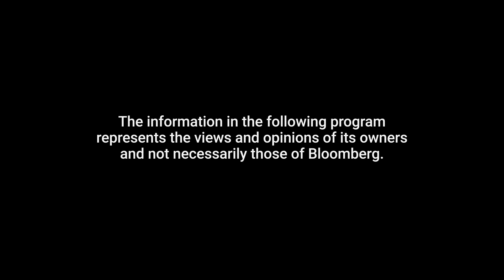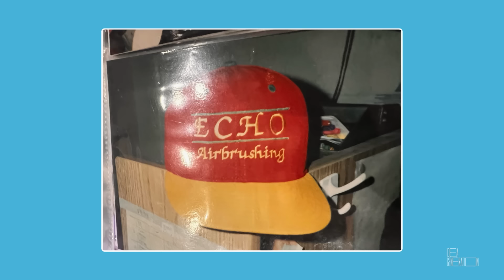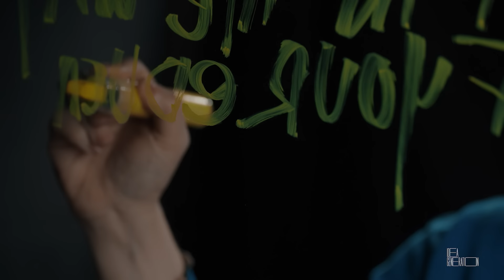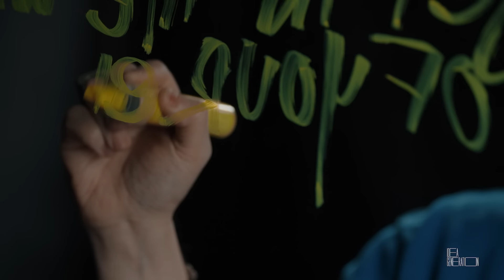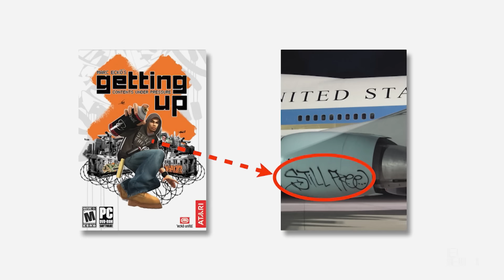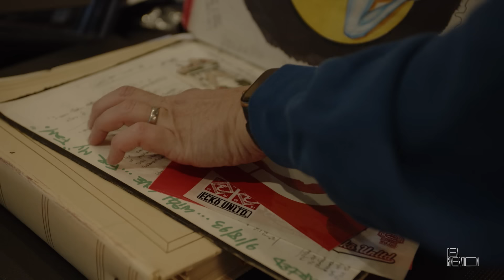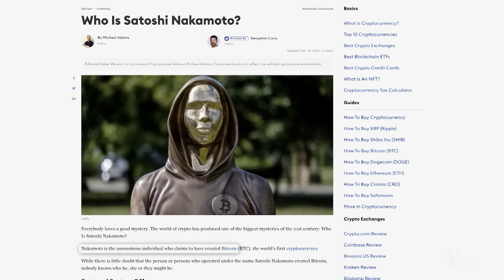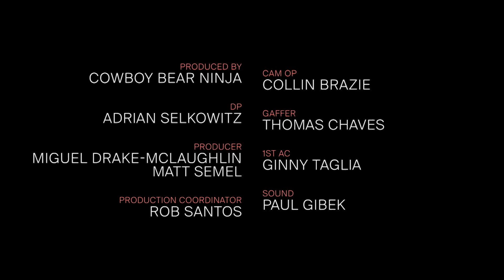How Marc Eckō Built a $500 Million Brand and Almost Lost It All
On this week’s episode of Idea Generation, designer, artist and entrepreneur Marc Ecko takes us on a journey from his days as a young graffiti artist in New Jersey, to launching a $500 million brand in Ecko Unlimited, to creating the culture-defining Complex Magazine. Along the way he tells us how he also became a best-selling author and philanthropist.